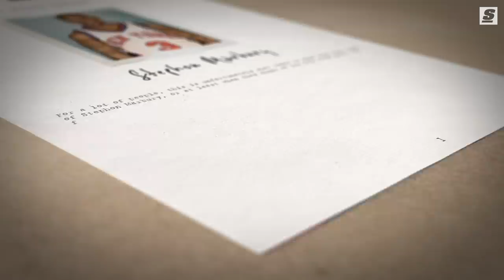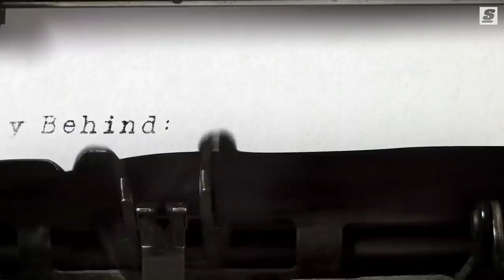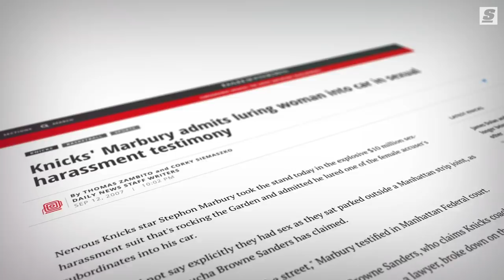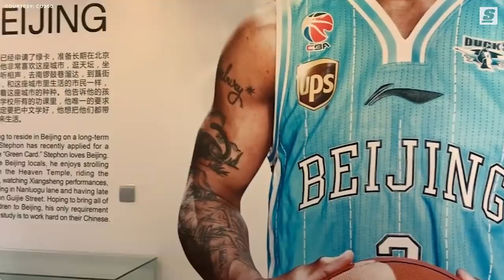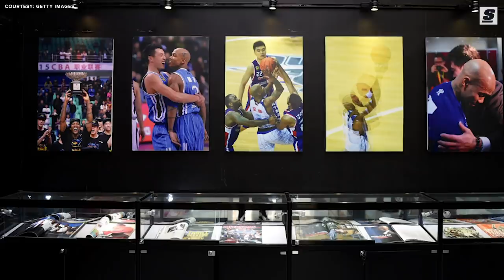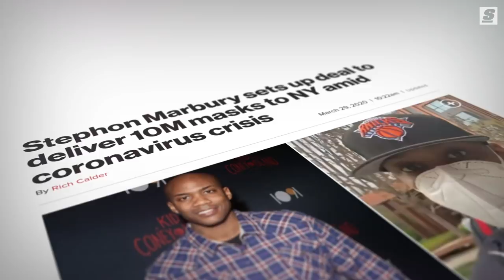Starbury | The Story Behind Stephon Marbury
Stephon Marbury refused to accept that the NBA was the end of his basketball journey, and he found a way to ensure those early years wouldn't be the only way we define him. Nearly a quarter century since he arrived on the NBA scene as one of the most hyped point guard prospects of his time, his story is still worth telling.

Produced & Edited by: Brandon Jordan (@BrandonJordan3 | Instagram)